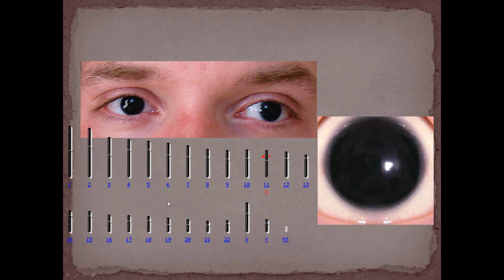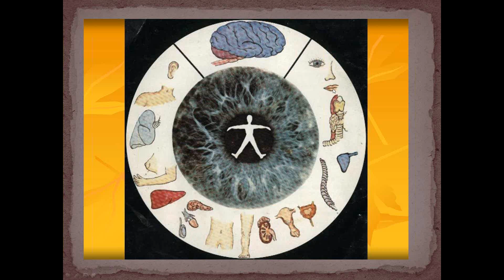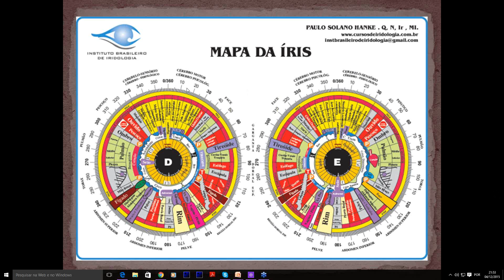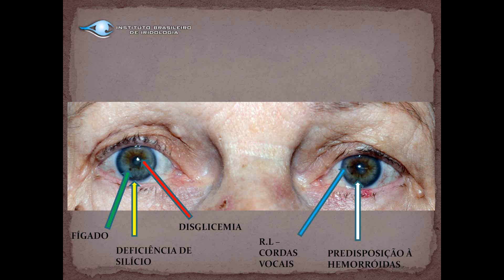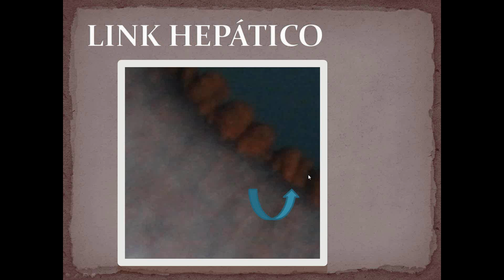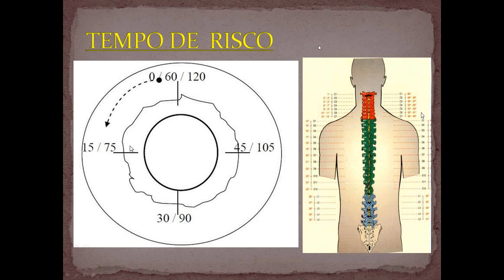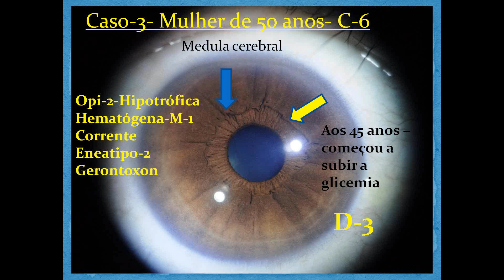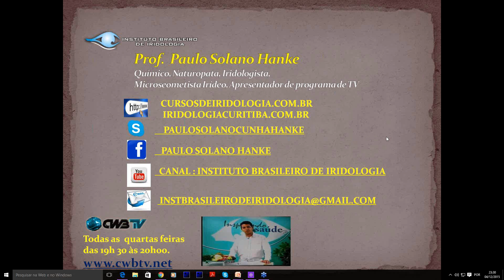PALESTRA IRIDOLOGIA UMA AVALIAÇÃO FÍSICA E PSÍQUICA DO INDIVÍDUO